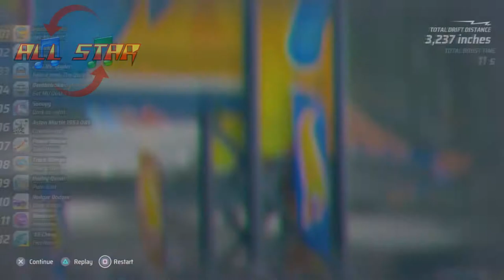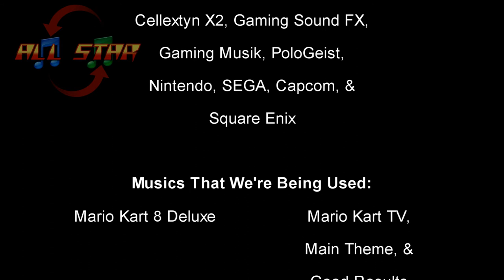Hot Wheels Unleashed Remake-2005 HW Motors RD 02 Coupe AcceleRacers Pack